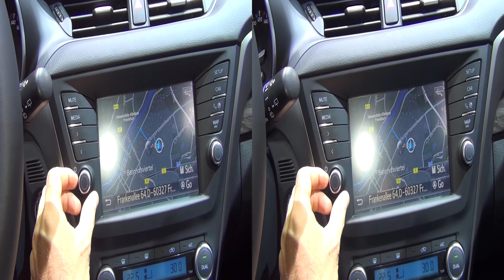Toyota Avensis Touring Sports 2.0 D-4D 6 gear Executive 105 kW (2016) Exterior and Interior in 3D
Toyota Avensis Touring Sports 2.0 D-4D 6 gear Executive 105 kW car, model 2016 seen in 3D. Engine is 4-cylinder common-rail diesel, 1995 ccm, D-4D, 105 kW, 143 PS at 4000 rpm. Max torque 320 Nm at 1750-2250 rpm. Top speed is 200 km/h. Acceleration from 0 to 100 km/h for 9.8 seconds. Length 4820 mm, width 1810 mm. Height 1480 mm. Wheelbase 2700 mm. Turning cycle 10.8 m. Fuel tank 60 liters. Fuel consumption 4.8 l/100 km. Price starts from 36340 EUR. Shown vehicle costs 38150 EUR.

Автомобил Тойота Авенсис Туринг Сортс 2,0 Д-4Д 6 скорости Екзекутив 105 кВ, модел 2016-та година, видян в 3Д.

Автомобила беше представен на Франкфурт Мотор Шоу 2015 (ИАА 2015).